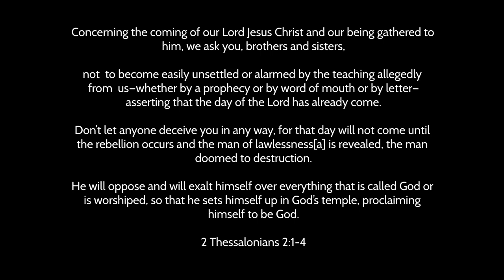Antichrist - Barbarity Of All Men That Have Ever Disgraced Human Nature.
Are we living in these times of the Antichrist?   - Saint Cyril of Jerusalem, Prophetic Warning for the Antichrist, Catholic Church and Faith.

"Antichrist will exceed in malice, perversity, lust, wickedness, impiety, and heartless cruelty and barbarity all men that have ever disgraced human nature. Hence St. Paul emphatically calls him `the man of sin the son of perdition, the wicked one, whose birth and coming is through the operation of Satan, in all manner of seduction and iniquity.' (2 Thessalonians, 2).
Through his great power, deceit and malice he shall succeed in decoying or forcing to his worship two thirds of mankind; the remaining third part of men will continue true to the faith and worship of Jesus Christ most steadfastly.
But in his satanic rage and fury, Antichrist will persecute these brave and devout Christians during three years and a half, and torture them with such an extremity of barbarity, with all the old and newly invented instruments of pain, as to exceed all past persecutors of the Church combined.
He will oblige all his followers to bear impressed upon their foreheads or right hands the mark of the Beast and will starve to death all those who refuse to receive it."

Thanks to all who contribute towards our work. Your prayers, support and thanks goes towards growing the Confraternity. We can only continue by your kindness and help.

Something in return for your help by buying St. Michael clothing and items
(new designs updated regularly)

Your prayers, generosity and support is paramount for us to continue.

Rumble coming soon (channel available by working in progress)

Confraternity Of St. Michael The Archang­el is presenting new content weekly. If you have a news story you wish to share or something effecting the Catholic Church or anything, please let us know -

We thank you kindly for any generous support and prayers.